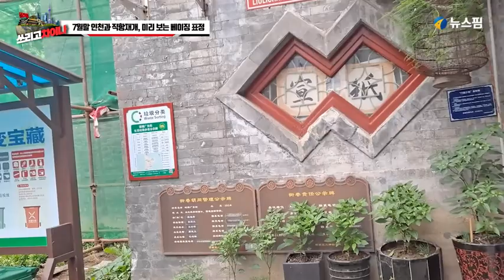[쓰리고차이나] EP.19 인천과 직항재개, 미리 보는 베이징 표정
2022년 7월 23일부터 인천과 베이징 수도공항 사이에 직항이 다시 다니게 됐습니다.

뉴스핌 안다 TV는 베이징 준봉쇄가 완화되고 해외 입국도 점차 완화 될 것으로 기대되는 가운데 7월 14일 베이징 수도공항에서 시내로 들어가는 공항 고속도로를 승용차로 달려봤습니다. 베이징 시내로 들어가는 왕복 10차선 공항 고속도로 입니다. 오른쪽 앞으로 보이는 높은 건물들이 한국 교민 밀집지역인 차오양구 왕징의 상업 중심구역입니다. 포스크 빌딩도 저곳에 있습니다.

공항 고속도로를 내려와 베이징 시내 가장 중심가인 창안가로 들어왔습니다. 역시 왕복 10차선입니다. 왼쪽에 장안 구락부가 있고 오른 쪽에 오성급 고급 호텔 베이징 반점이 있습니다.

창안가에서도 최 중심가 거리입니다. 왼쪽이 천안문 광장과 매년 중국 정기국회인 양회가 열리는 베이징 인민대회당 건물이고, 오른쪽이 천안문입니다. 천안문 뒤쪽에 자금성이 있습니다.

천안문 광장을 끼고 좌회전을 하면 왼쪽이 천안문 광장입니다. 광장에 인민영웅기념탑과 모택동 기념관이 있고 오른쪽에 인민대회당과 돈 역사 박물관이 있습니다.

베이징판 인사동인 류리창 전통 고거리 표정입니다. 핵산검사를 받는 모습이 눈에 띕니다. 코로나 통제가 이제 막 해제 된 때문인지 거리가 아직은 좀 한산해 보입니다.

류리창 고거리 가게 출입문에 비자 카드 광고가 부착돼 있고 휴업이란 팻말이 걸려 있습니다. 골동품 가게들이 보입니다.

필묵 서예도구 서화를 판매하고 기념품용 도장 등을 새겨주는 가게입니다. 상선약수라는 문구가 보입니다. 이 가게 주인은 한국의 반기문 전 유엔사무총장이 서예로 직접 써서 시진핑 중국 국가주석에게 선물한 글귀라고 기자에게 설명했습니다.

천안문과 천안문 광장, 류리창 일대 등 베이징 가장 중심가를 금새 한바퀴 돌았습니다. 베이징 중심거리 창안제, 아까 오던 길 반대 방향 수도공항 쪽으로 향하는 길입니다. 요즘 베이징 시내는 코로나 통제가 완화된 뒤 차츰 정상을 회복해가는 분위기 입니다.